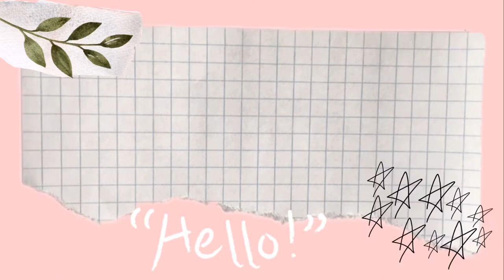HOME MADE KAMOTE ICE CREAM (Sweet potato) | EASY RECIPE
Kumusta kayo?

•We're Krizia-Mae and Krizel-Ane Jainar. We are Filipino, but we live in Canada 🇵🇭🇨🇦

- jainar twins